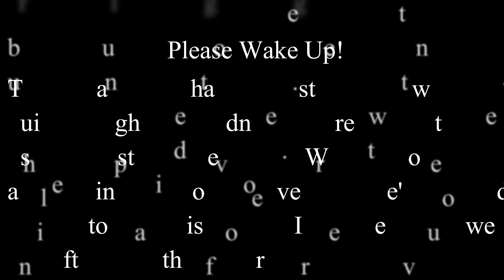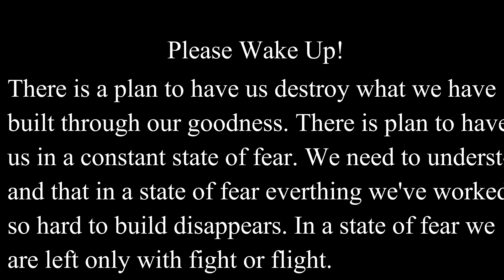Cynthia McKinney - Bonobo - America Wake Up!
Cynthia Ann McKinney (born March 17, 1955) is an American politician and activist based in Georgia. As a member of the Democratic Party, she served six terms in the United States House of Representatives. She was the first black woman elected to represent Georgia in the House.[1] She left the Democratic Party and in 2008, ran as the Presidential candidate of the Green Party of the United States.

In the 1992 election, McKinney was elected in Georgia's newly re-created 11th District,[2] and was re-elected in 1994. When her district was redrawn and renumbered due to the Supreme Court of the United States ruling in Miller v. Johnson,[1][3][4] McKinney was elected from the new 4th District in the 1996 election. She was re-elected twice more without substantive opposition.

McKinney was defeated by Denise Majette in the 2002 Democratic primary. Her defeat was attributed to some Republican crossover voting in Georgia's open primary election, which permits anyone from any party to vote in any party primary and "usually rewards moderate candidates and penalizes those outside the mainstream."[5]

After her 2002 loss, McKinney traveled and gave speeches, and served as a Commissioner in 9/11 Citizens Watch. On October 26, 2004, she was among 100 Americans and 40 family members of those who were killed on 9/11 who signed the 9/11 Truth Movement statement, calling for new investigations into unexplained aspects of the 9/11 events.[6]

McKinney was re-elected to the House in November 2004, following her successor's run for Senate. In Congress, she advocated unsealing records pertaining to the CIA's role in the assassination of Martin Luther King Jr. and the murder of Tupac Shakur. She continued to criticize the Bush Administration over the 9/11 attacks. She supported anti-war legislation and introduced articles of impeachment against President Bush, Vice President Dick Cheney, and Secretary of State Condoleezza Rice.

She was defeated by Hank Johnson in the 2006 Democratic primary.[7] In the March 29, 2006, Capitol Hill police incident, she struck a Capitol Hill Police officer for stopping her to ask for identification. She left the Democratic Party in September 2007.[8]

Members of the United States Green Party had attempted to recruit McKinney for their ticket in both 2000 and 2004. She eventually ran as the Green Party nominee in the 2008 presidential election[9][10] receiving 0.12% of the votes cast.[11]